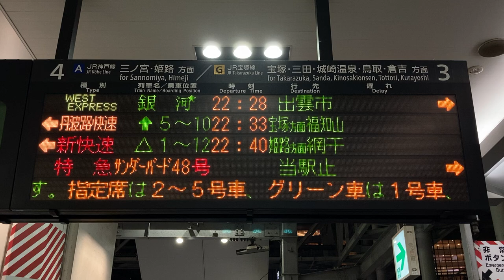WEST EXPRESS銀河 大阪駅 ホーム 発車標(LED電光掲示板)